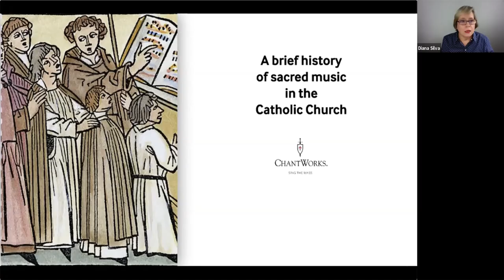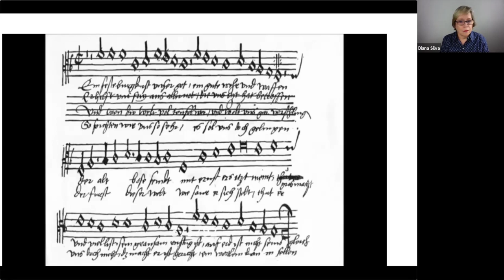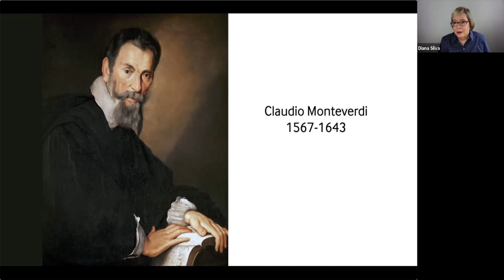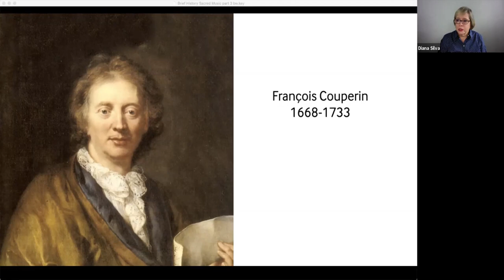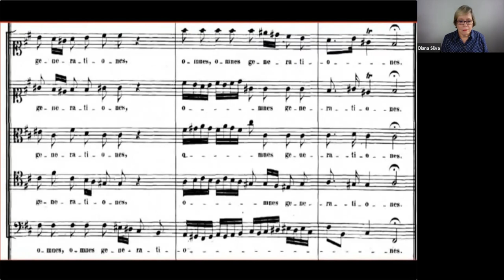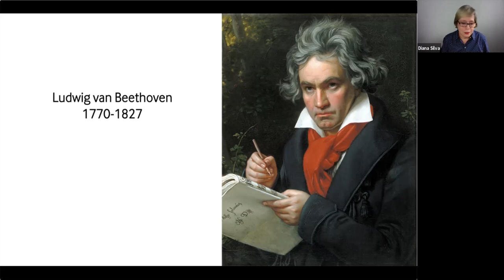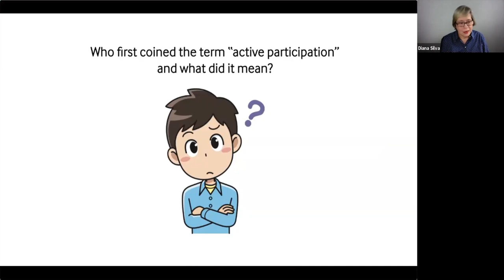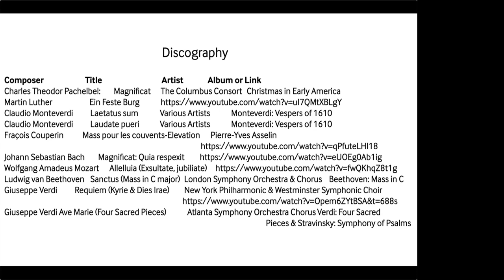A brief history of Sacred Music in the Catholic Church part 3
ChantWorks presents:
A brief history of SACRED MUSIC in the Catholic Church from Hebrew chant through today

Webinar series presented by:
Diana Silva, ChantWorks Music Director
James Cavanagh, ChantWorks Liturgy Specialis